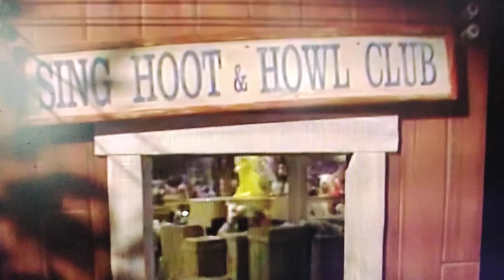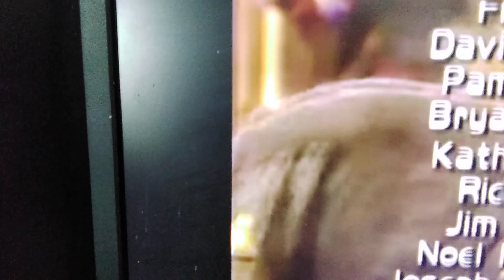Sing, Hoot & Howl but only when Big Bird is onscreen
To wrap up the Sesame Songs part of Big Bird's screentime but to start off another theme week, we look at the bird's screentime in the home video we're naming the week after: ''Sing, Hoot & Howl'', which is also the name of the club he hosts in it, so it's a perfect start all around!